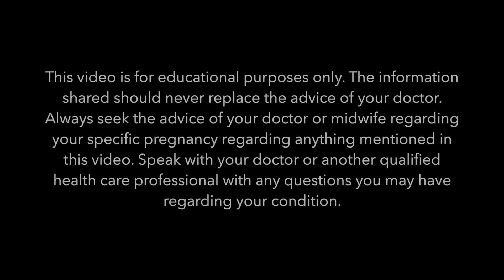Pushing, Tearing, Anterior Placentas & More! | Sarah Lavonne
I'm BACK! Due to an overwhelmingly positive response (and an Instagram poll), I'm back for more COFFEE & QUESTIONS for your pregnancy, labor, birth & life! I answer some of your questions (that you post in the comments section of any of my videos and responses from Instagram polls/messages - make sure you follow for behind-the-scenes updates too!).
Have other questions you’d like me to feature in a future video? PS yes I see that string from my shirt... 🤦🏼‍♀️oh well! I'm not perfect!